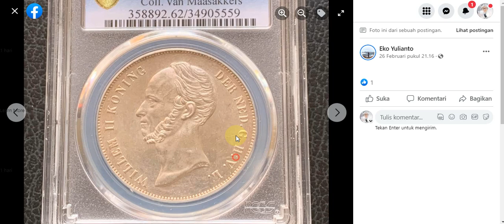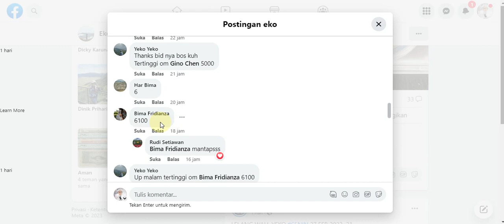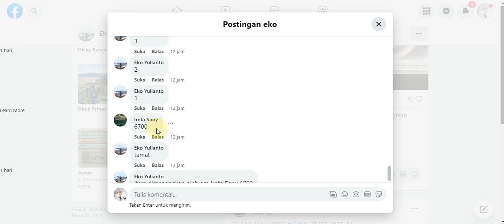Harga Lelang Uang Koin Perak 2.5 Gulden Tahun 1848 yang banyak dicari Kolektor untuk dibeli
Hallo Boskuuu,
Assalamualaikum
Om Swastyastu
Syallom
Diberikan kesehatan,
Aminnn
uang koin yg dicari kolektor,
uang logam kuno,
uang logam lama,
harga lelang uang kuno,
uang kuno yang di cari kolektor,
uang kuno kertas,